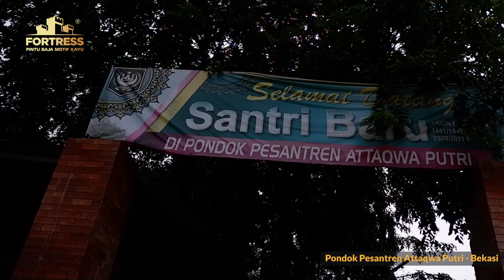SidakFORTRESS® berkunjung ke Pondok Pesantren Attaqwa Putri.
Sidak FORTRESS® adalah sebuah platform yang menyediakan konten menarik seputar proyek, rumah, dan juga sharing cerita pengalaman pioner2 yang bergerak di bidang kontruksi dan property.

Selamat menikmati videonya ya, Ksatria  FORTRESS®.

FORTRESS® PINTU BAJA MOTIF KAYU⠀
JL. Raya Binong No.19 ⠀
Curug - Lippo karawaci - Tangerang⠀